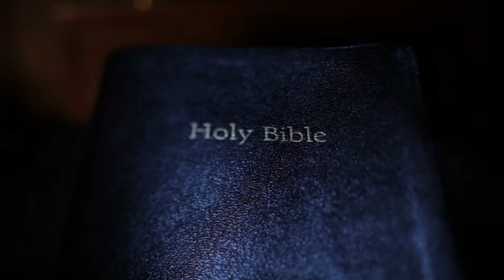Jaki jest mój Jordan? - Agata Ślusarczyk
NIEDZIELA CHRZTU PAŃSKIEGO, 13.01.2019 r.
(Łk 3, 15-16, 21-22)

- Ta Ewangelia uświadamia mi, że Jezus chce przyjść także do mnie. Stawiam sobie pytanie, jaki jest mój Jordan? Co w nim jest? Czy jest w nim smutek, może jakiś ból, grzech, coś, czego się wstydzę i nie chcę mieć w swoim życiu. Pytanie, czy ja zaproszę do tej rzeczywistości Jezusa? - mówiła Agata Ślusarczyk, dziennikarka "Gościa Niedzielnego"

- Te słowa są dla mnie takim pocieszeniem, że w moim życiu jest Ktoś, kto jest mocniejszy ode mnie, to znaczy, że ja nie muszę dźwigać swojego życia, nie muszę troszczyć się zbytnio o swoje życie, że jest Ktoś, kto ma rozwiązanie problemów, kiedy ja sobie z nimi nie radzę, że jest Ktoś kto zna drogę, kiedy ja błądzę. To uświadamia mi, że jest Jezus, który jest miłością i, który na mnie czeka w każdym momencie - dodawała